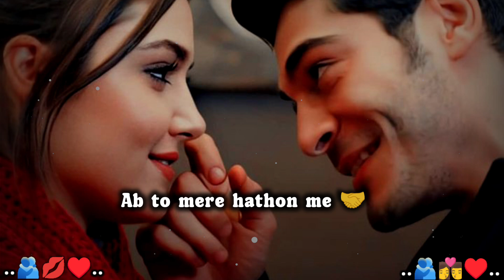I Love You 😘||Romantic Shayari||👩‍❤️‍💋‍👨 Love Shayari Status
Romantic Shayari hindi
Romantic Shayari Status
Romantic Poetry For Someone Special
Romantic Poetry For Couple